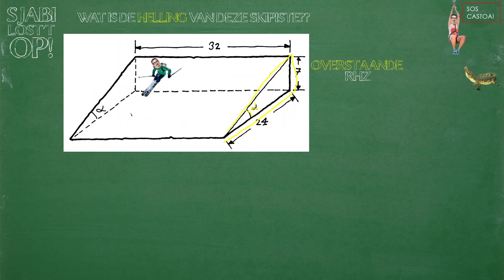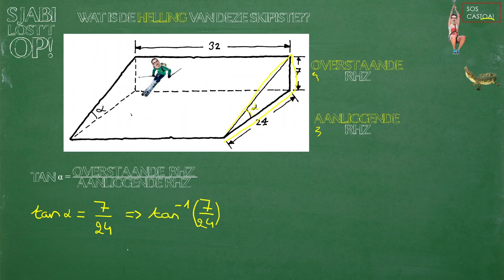vraagstukken goniometrie lvl 1 vb1 hoeken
Hoe bereken je een hoek als 2 zijden van een rechthoekige driehoek gegeven zijn?